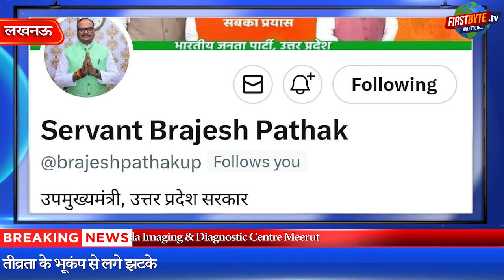अब तक की बड़ी ख़बरें - First Byte Tv